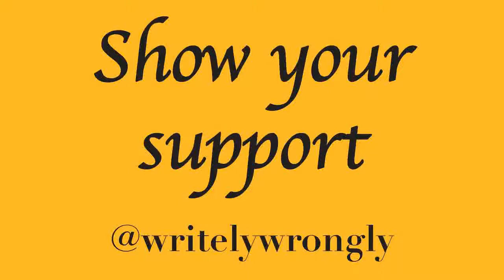Pod 5 Podisode 6 ft. Poké Pidge | I talk All Elite Wresting and then get quizzed in Gen 1 Pokemon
2019 saw the birth of AEW and I get very excited telling Poké Pidge about it. Then he gives me a Pokédex quiz... and it doesn't go all that well.